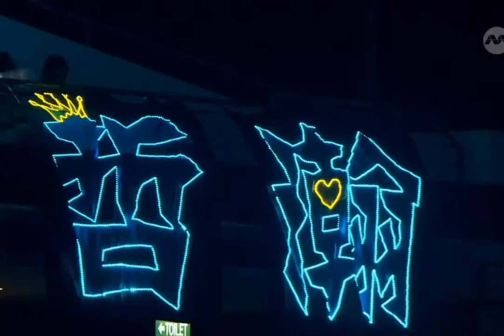[Zhang Zhe Han] Ngày nắng ưu thương + Nhân sinh hải hải- Yes933